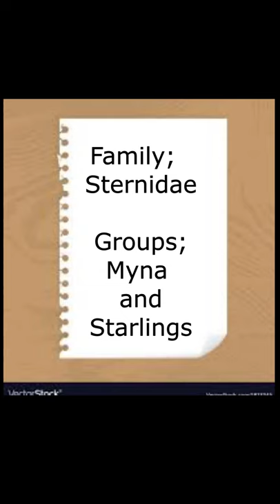most beautiful birds